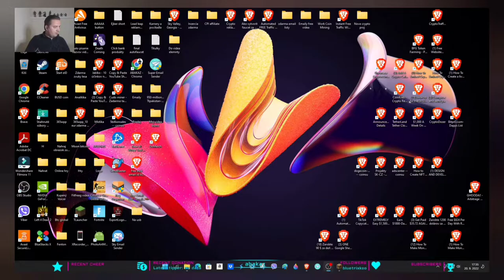CREEEEPER! 🧨 MINECRAFT #2 w/Zetrixko